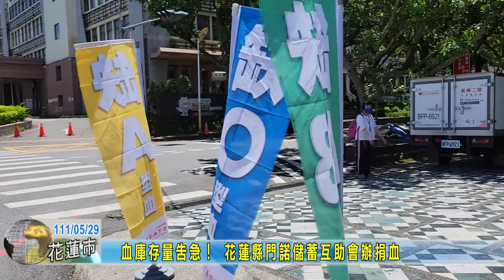20220529 05 血庫存量告急 花蓮縣門諾儲蓄互助會辦捐血